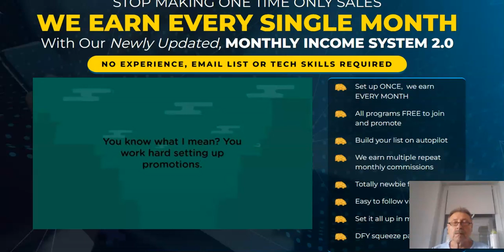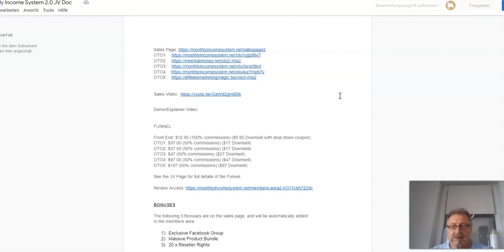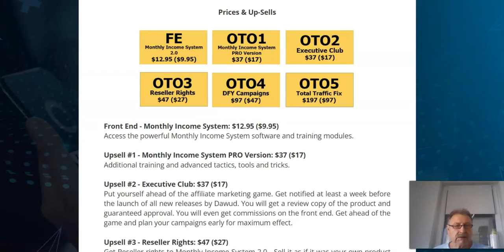Monthly Income System Review: !!! Don`t get Monthly Income System without bonuses !!!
Transform your results with our never seen before Monthly Income System. Get 5 MONTHLY INCOME STREAMS that deliver results like clockwork
 month after month. Do the work ONCE -
get paid over and over again.

Set up ONCE,  we earn EVERY MONTH
All programs FREE to join and promote
Build your list on autopilot
We earn multiple repeat monthly commissions
Totally newbie friendly
Easy to follow video tutorials
Set it all up in minutes
DFY squeeze pages provided

Thanks for looking my video

Monthly Income System  , Monthly Income System  demo , Monthly Income System   review ,    Monthly Income System review bonuses, bonuses review Monthly Income System   , review Monthly Income System,
launch marketing product

Thank so much for your support! Please note that results may and will vary. I cannot guarantee that you or anyone else will make
any sum of money - it all depends on each person's situation, drive and even luck. I highly suggest you simply look into it and
draw your own conclusions.